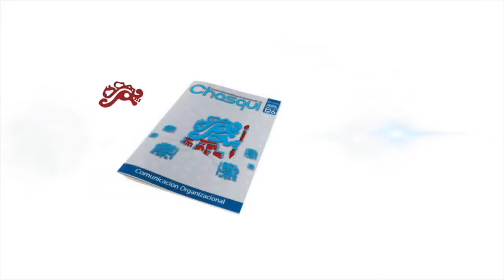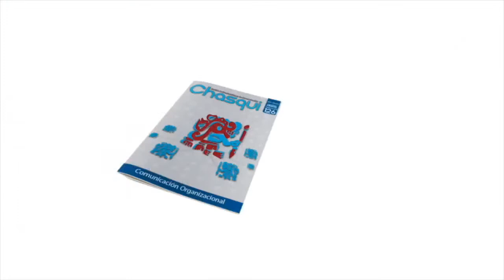El subsuelo de lo político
Sustratos sociales, culturales, comunicacionales y tecnológicos de la acción colectiva en el siglo XXI

Participan:
José Antonio Villarreal. Editor temático
Gilberto Rescher. Editor temático
Camilo Molina. Comentarista
Francisco Ordóñez. CIESPAL